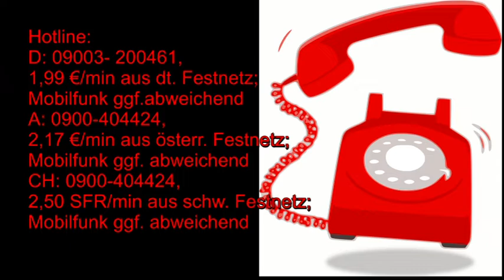Tagesenergie: 13.08.2018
Hotline:
Meine 5 Kanäle:
Venezianisches Liebesorakel
Orientalisches Liebesorakel
Meisterin des Kartenlegens
Nofretete's Offenbarungen
Fernöstliches Liebesorakel
Bild: shutterstock/Pat Maquet/Art Amori/Helen Field/Josef Kopacka/Julia Shepelova/Maria Bo/Mikhail Zahranichny/Roop_Dey/Tithi Laudhong